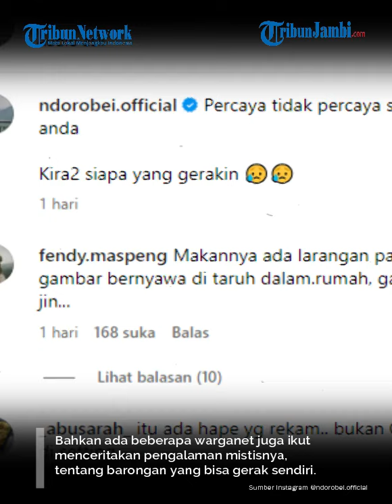Viral Terekam Barongan Bergerak Sendiri Bikin Merinding Yang Melihat